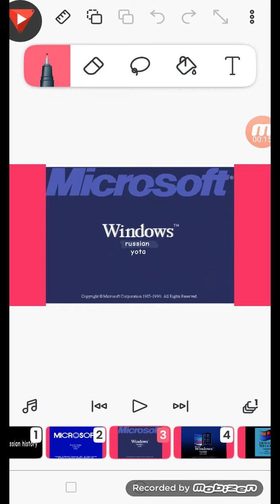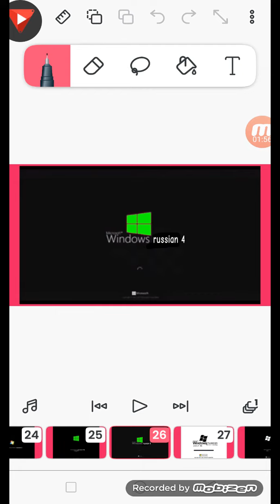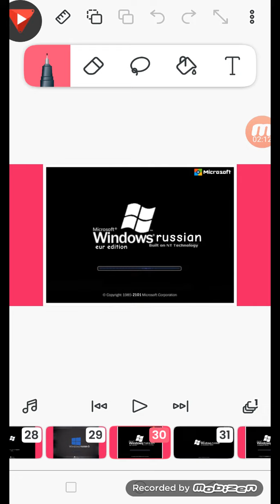windows russian history